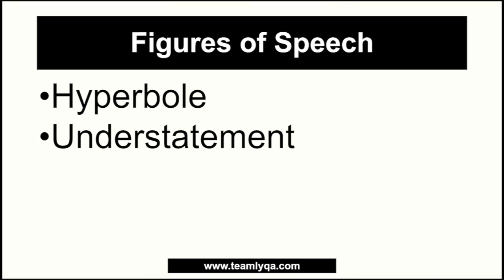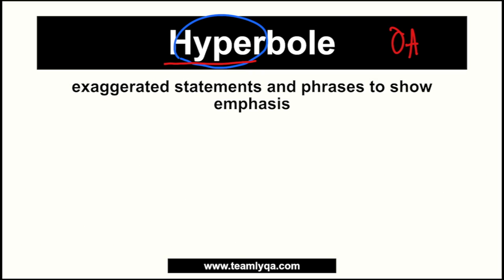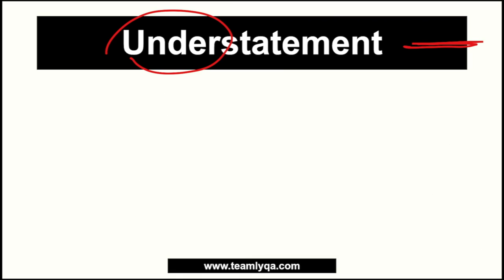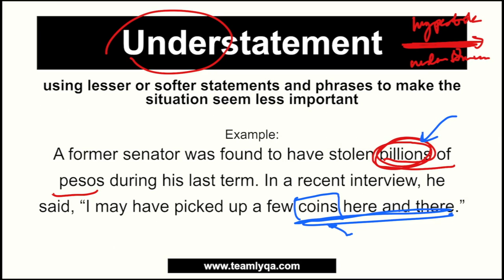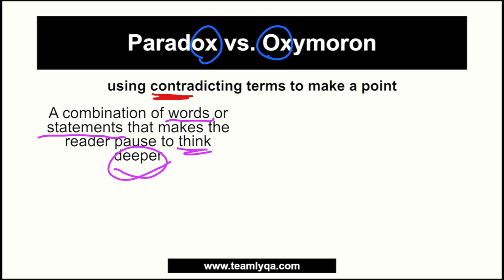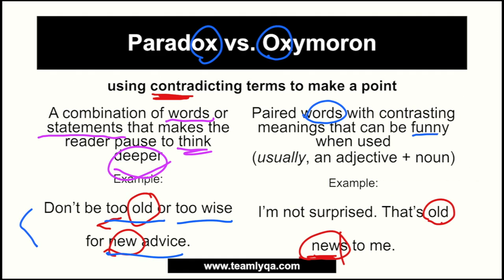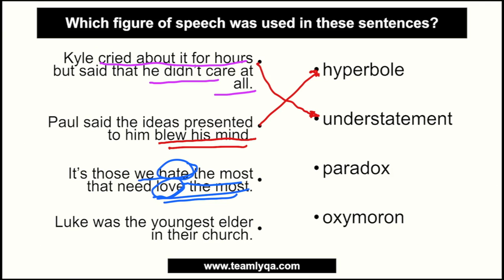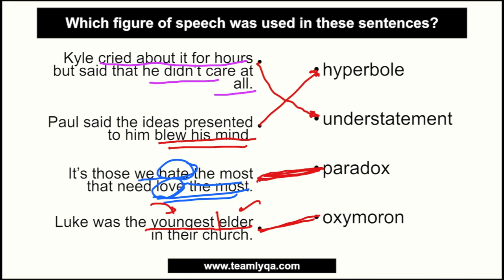Figures of Speech Part 3: Hyperbole, Understatement, Paradox, Oxymoron - English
FiguresofSpeech play an important part in the English Language. These ones can be confusing kaya I discussed memory aids which can help you distinguish which is which. Welcome to TeamLyqa!

Happy learning!